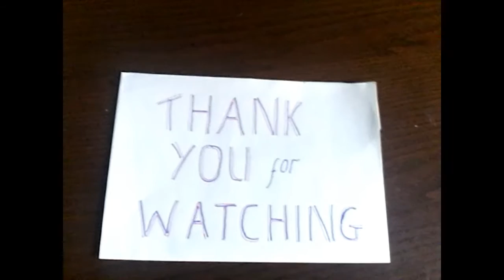20. Drawing | 30 Days Until Adulthood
some of it very annoyingly didn't record but here is day twenty! only ten days left...